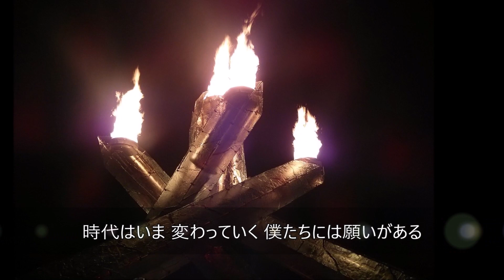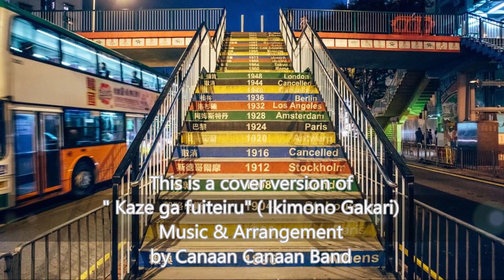第70回NHK紅白歌合戦 風が吹いている いきものがかり 応援記念 by Canaan Canaan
This is a cover version of "Kaze ga fuiteiru" (Ikimono gakari)
Music & Arrangement by Canaan Canaan Band